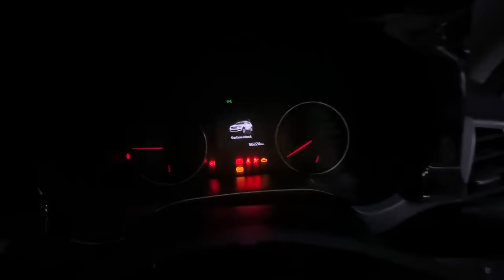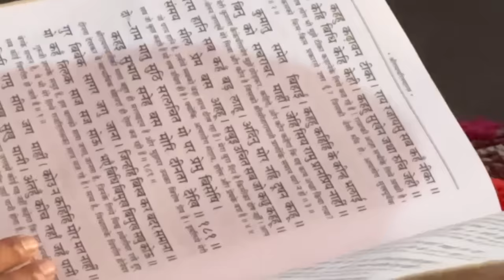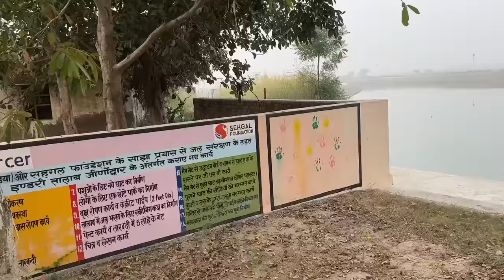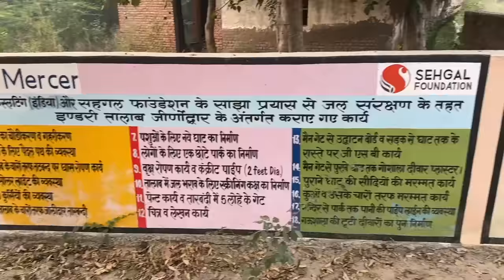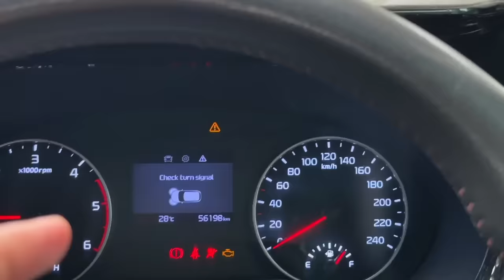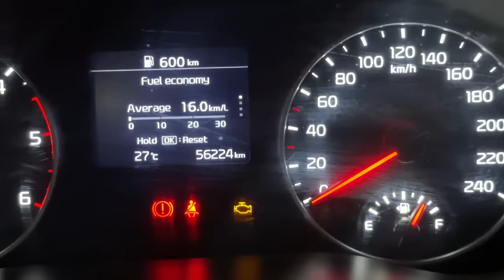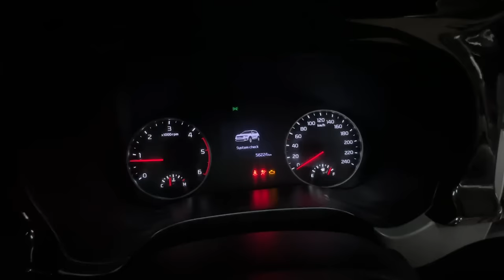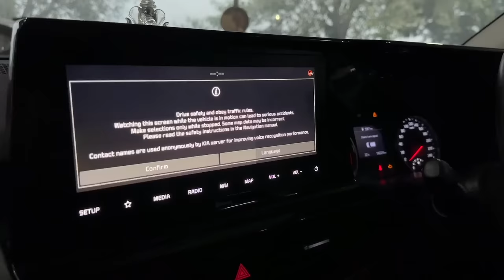सब कर लिया पर ये Kia ठीक नहीं हो रही ❌😤 Ab kya Karu?